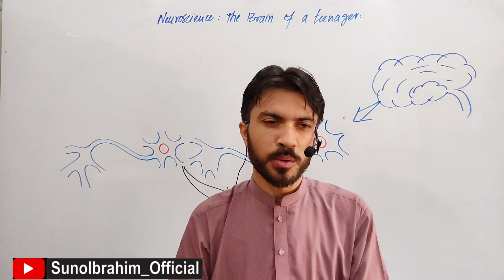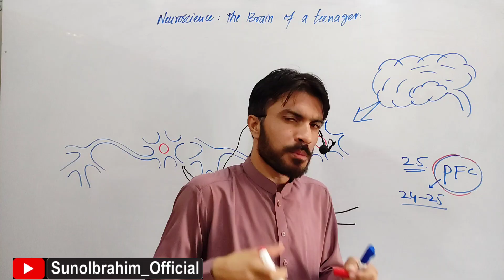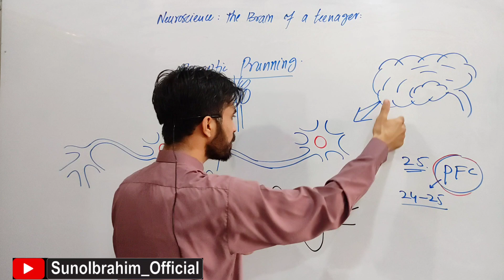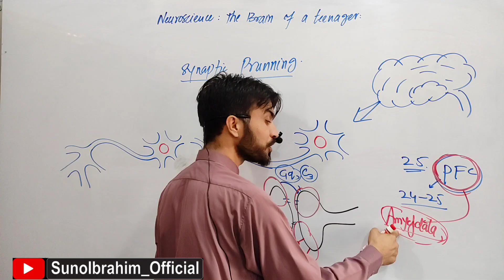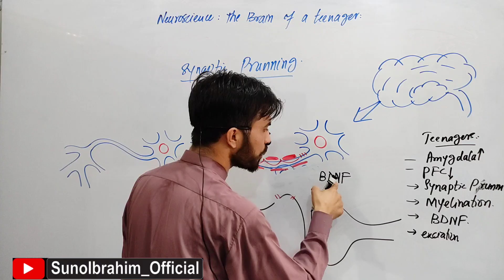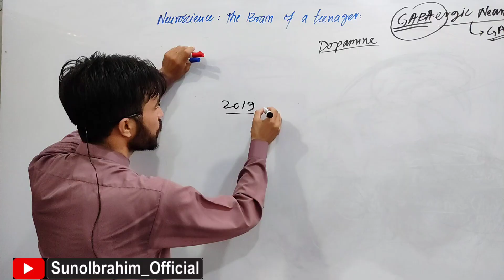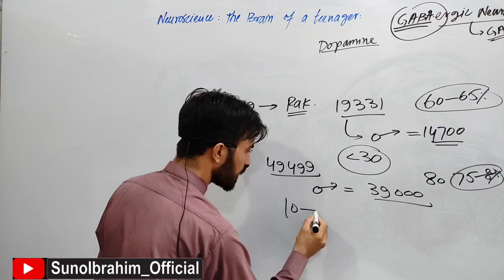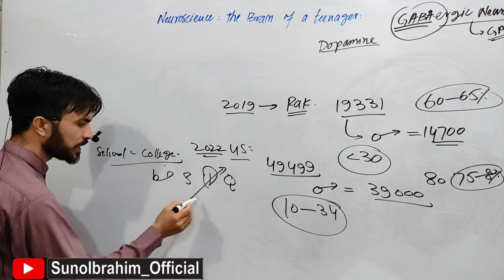Teenage Brain Secrets: How Synaptic Pruning Boosts Learning & Memory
Have you ever wondered why the teenage brain is so unique?
In this lecture, I explain the fascinating process of synaptic pruning — how the brain removes weak connections to make space for stronger ones, sharpening learning, memory, and decision-making.